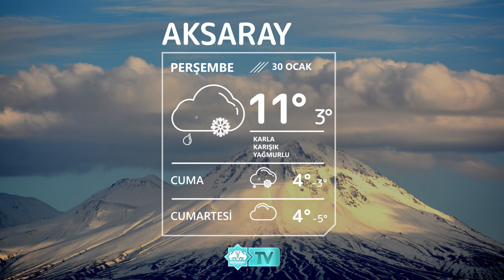🌨30 Ocak Aksaray Hava Durumu